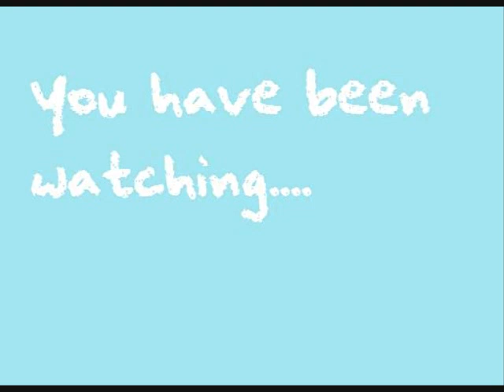Bland & Boering Architects, Inc Episode 2: the Chateau Villas on Woodlawn & Atwater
In Episode 2, Art Bland and Barry Boering are interviewed about their latest architectural triumph, the Chateau Villas on Woodlawn and Atwater in Bloomington, IN circa the mid 1960s (a dark time in architectural design in Bloomington).